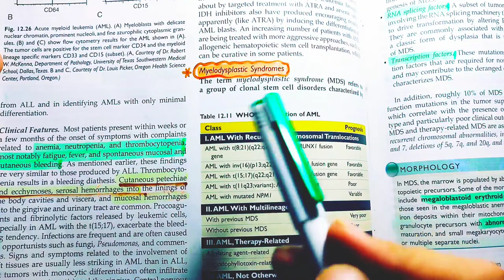Acute Leukemia | Acute myeloid leukemia (AML) | Myeloid Neoplasm Robins pathology|Pathoma Pathology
Acute Leukemia
Acute myeloid leukemia (AML)

Myeloid Neoplasm
Robins pathology
Pathoma Pathology
Hereditary Spherocytosis
Pathology of Hereditary Spherocytosis
Pathogenesis of HS
Robins pathology
Pathoma Pathology
Normocytic Anemia

Normocytic Anemia
Hemolytic Anemia and itsTypes

Classification of Hemolytic Anemia

Robins pathology

Hematopoietic and lymphoid systems Chapter Overview

Hematopoietic and lymphoid systems From Robins pathology

Hematopoietic and lymphoid systems chapter 12 Robins

Hematopoietic and lymphoid systems pathoma lectures

Hematopoietic and lymphoid systems by selfless medicos

Hematopoietic and lymphoid systems by Brainless medicos

Hematopoietic and lymphoid systems by Dr najeeb

Hemolytic Anemia and itsTypes by selfless medicos

Hemolytic Anemia and itsTypes by brainless medicos
Hematopoietic and lymphoid systems Chapter by osmosis

Hematopoietic and lymphoid systems by osmosis

Robins pathology
Pathoma videos
pathoma lecture

General pathology by brainless medicos lectures

General pathology by brainless medicos
Special pathology by brainless medicos

Special pathology by selfless medicos
General pathology selfless medicos
Special pathology by Dr najeeb

Pathology by dr najeeb lectures
pathology MBS medilectures
Pathology by selfless medicos lectures
RBC Disorders by selfless medicos
RBC Disorders by brainless medicos

Robins pathology lectures

General pathology by osmosis

Special pathology by osmosis

medical study with me, medical study vlog,

medical study abroad, how to study medical books,

medical study center, medical for canada study visa,

medical college study, medical coding study guide,

medical lectures for students

medical lectures on coronavirus, medical lectures for doctors,

medical biochemistry lectures, best medical lectures on youtube,

bhatia medical lectures, medical biology lecture,

medical coding lectures, medical lectures dr najeeb,

1st year mbbs lectures, first year mbbs lectures,

microbiology mbbs lecture, best mbbs lectures online,

2nd year mbbs lectures,

 dams medical lectures, medical education video lectures, mbbs lectures in hindi

 mbbs course lectures, ecg physiology lecture mbbs, embryology lectures mbbs

general surgory mhhe lectura

pathology by brainless medicos lectures

MBS medilectures